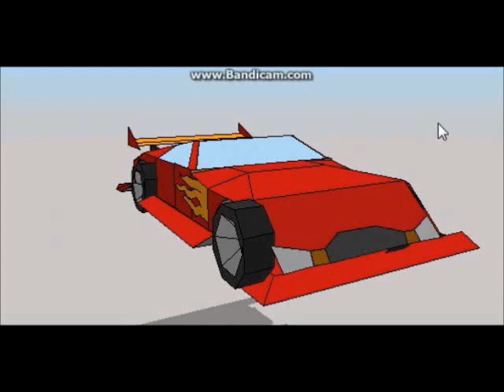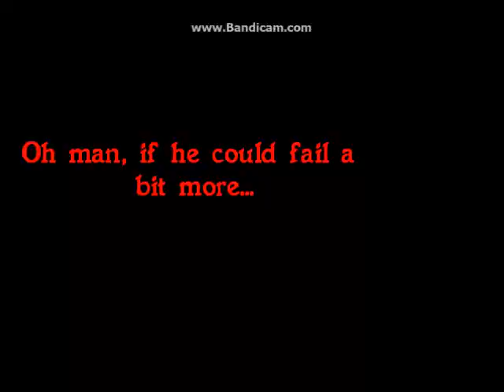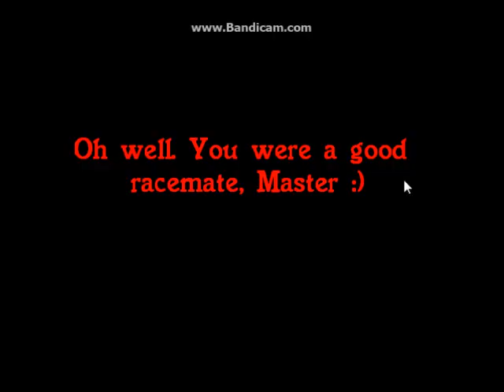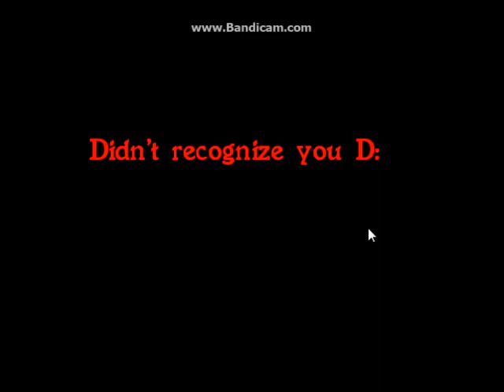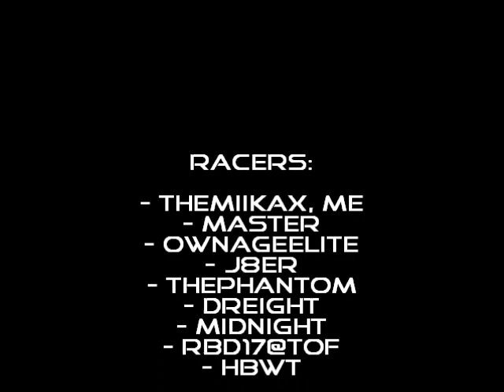NFMM Gameplay -Part 17- "BRAAGH!!! So close!"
Playing some Need for Madness Multiplayer Now with Friends!

racers:

- TheMiikaX, Me
- Master
- OwnageElite
- j8er
- ThePhantom
- dreight
- Midnight
- RBD17@TOF
- hbwt